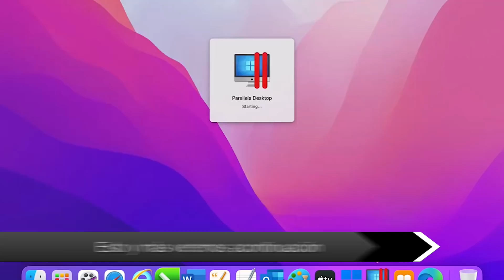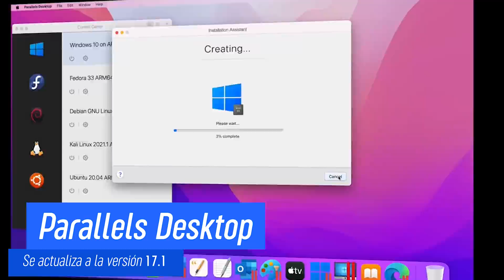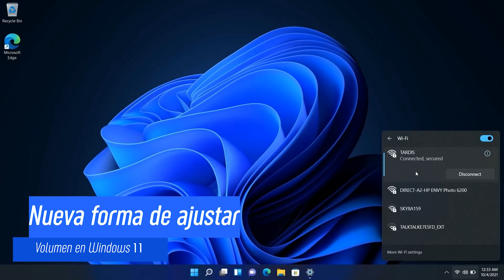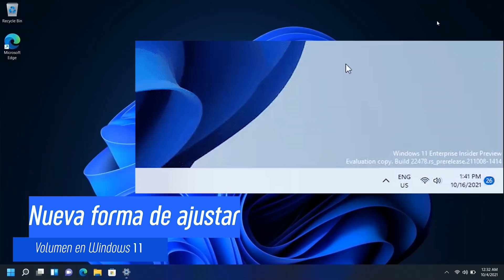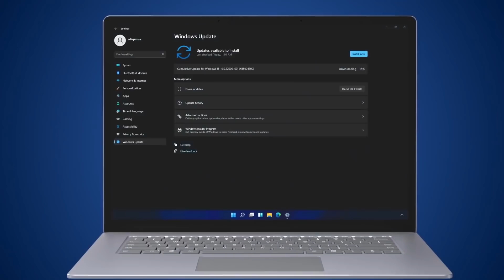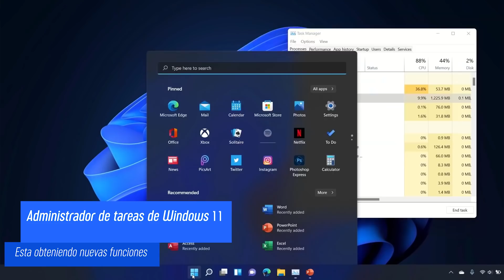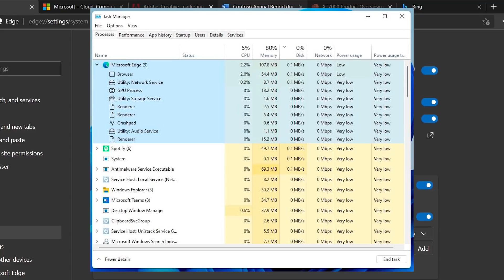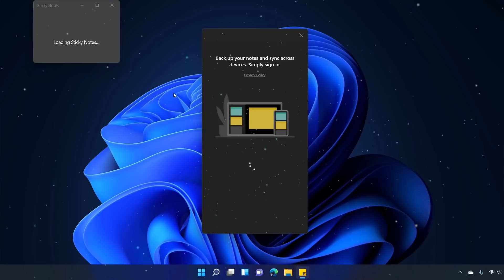NUEVAS⚡ FUNCIONES en Windows 11 DESCUBIERTAS / LLEGARA el MODO ECO en Windows 11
⭐Licencias exclusivas para Windows 11 con cdkeyoffers

⭐Windows 11 esta obteniendo nuevas funciones y llegara el modo eco para que el sistema sea aun más fluido. También se ha confirmado que Windows 10 20H1 dejara su soporte en Diciembre.